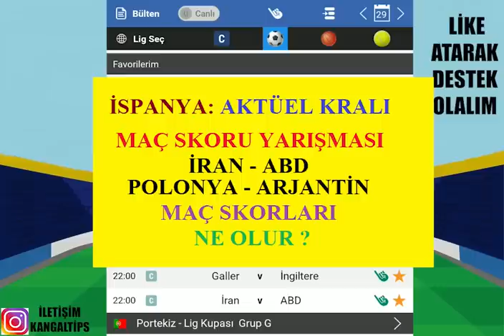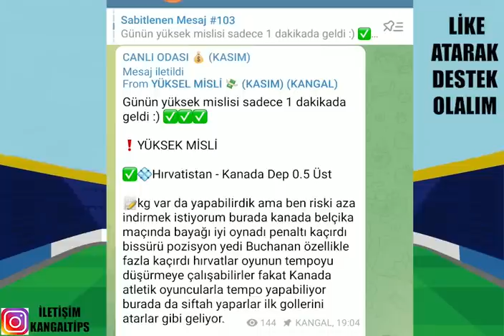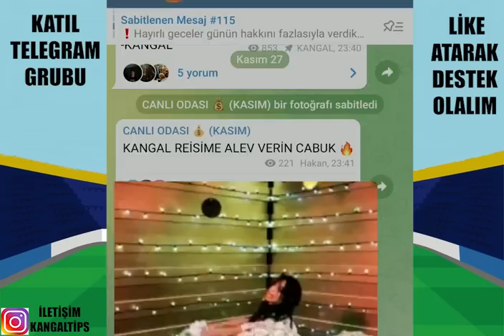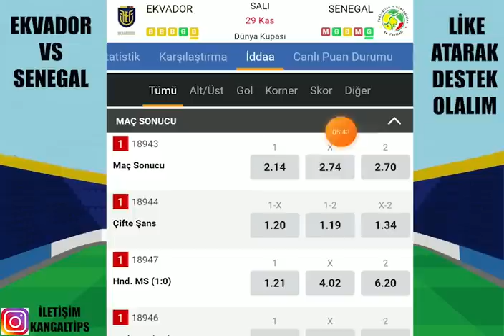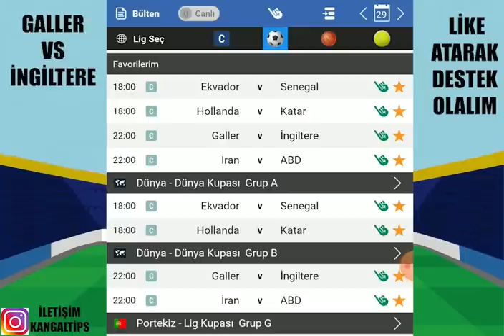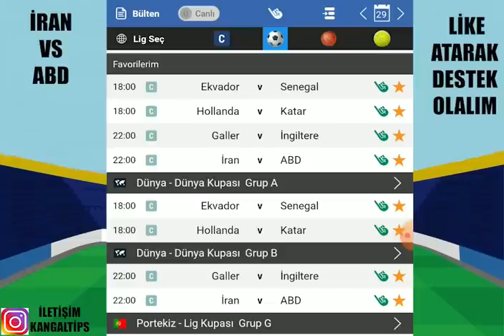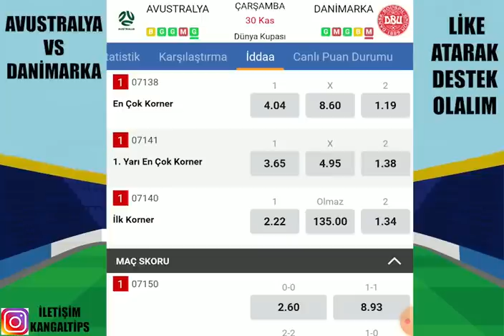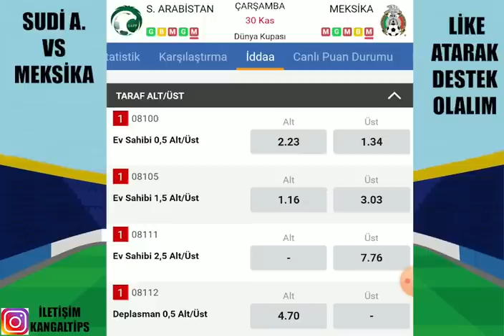KASIM’I BİTİRYORUZ ! 30 KASIM 2022 İDDAA TAHMİNLERİ